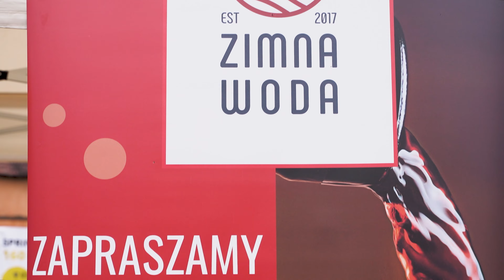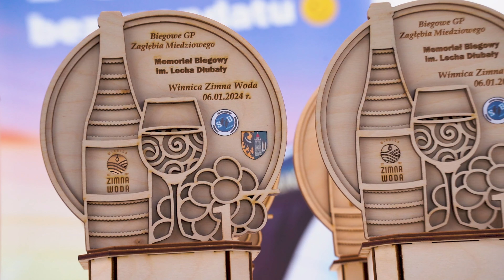Winnica Zimna Woda Bieg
Fantastyczną atmosferę stworzyli uczestnicy Biegowego Grand Prix Zagłębia Miedziowego, którzy wystartowali w sobotę w Winnicy Zimna Woda.